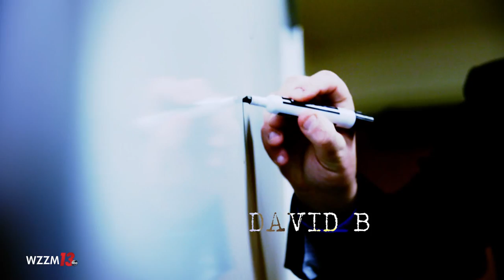WATCHDOG 2015 30